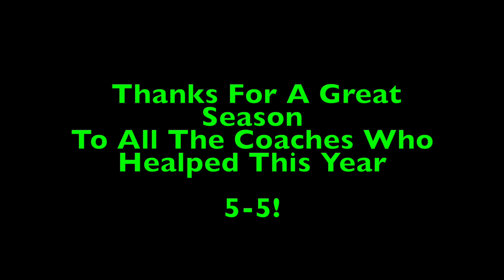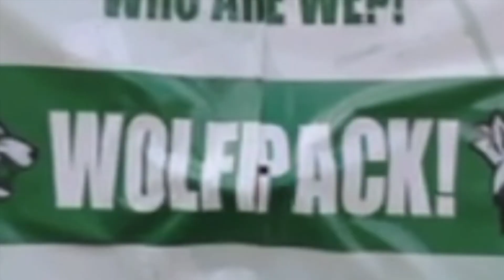Wolfpack Highlights 2017